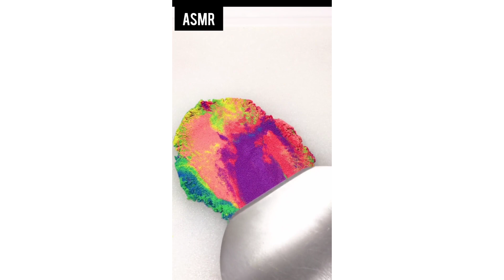ASMR Mouth sounds 😍|| Oddly satisfying & relaxing || asmr асмр coub реакция(2)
ASMR Mouth sounds 😍|| Oddly satisfying & relaxing